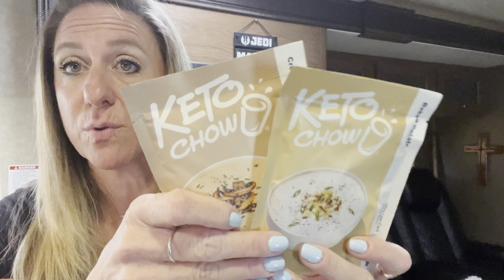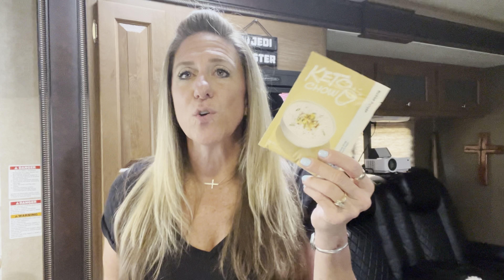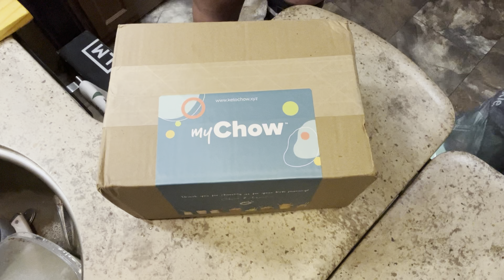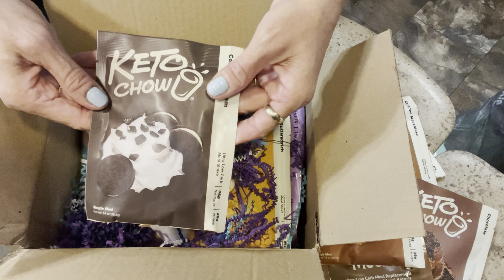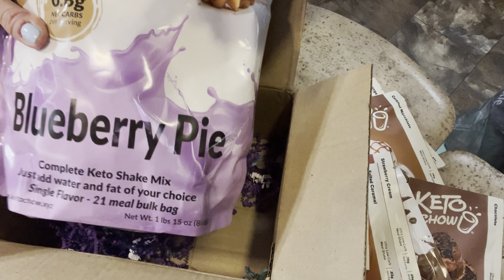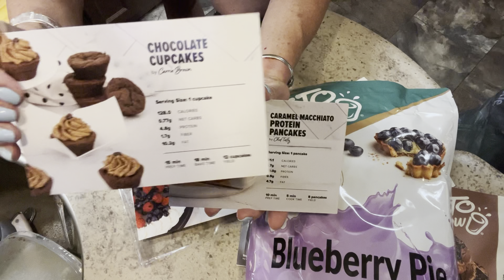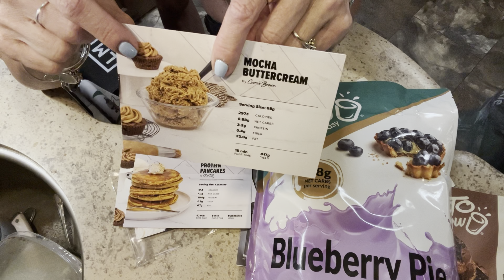JULY KETO CHOW SURPRISE BOX! | CHRISTMAS IN JULY!!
SAVE $ WITH MY CODE: MISSION-KETO

Amazon wish list

WE ARE NOT MEDICAL PROFESSIONALS, WE ARE JUST SHARING OUR JOURNEY AND WHAT WORKS/DOESN'T WORK FOR US.